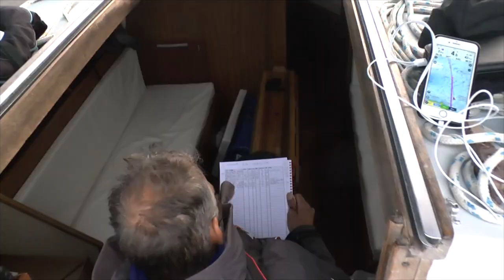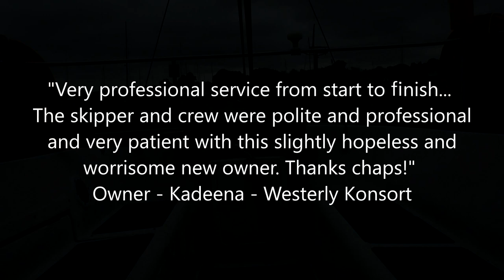Westerly Konsort - A Yacht Delivery from Hamble to Waldringfield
The yacht delivery of a Westerly Konsort from Hamble to Waldringfield.

We provided a highly experienced and qualified RYA Ocean Yachtmaster as skipper and one very experienced yachtmaster qualified crew to deliver this beautiful Westerly Konsort from Hamble in the UK to Waldringfield on the River Deben.

The owner was delighted with our service and said the following:

"Very professional service from start to finish... The skipper and crew were polite and professional and very patient with this slightly hopeless and worrisome new owner. Thanks chaps!".

The music featured is "The Floodgates" by Logan Nicholson, "Chords of Harmony" by Aakash Gandhi and "Global" by Emmit Fenn.